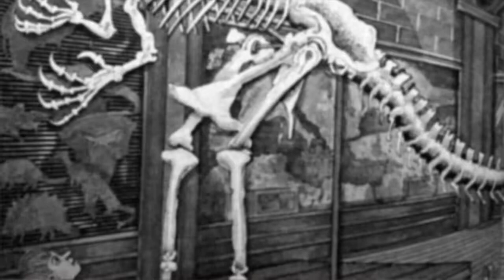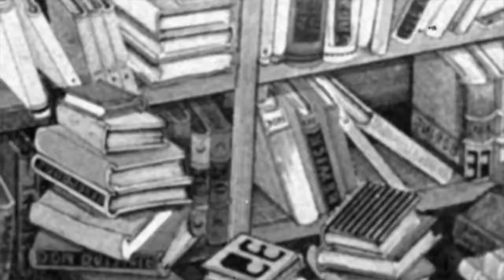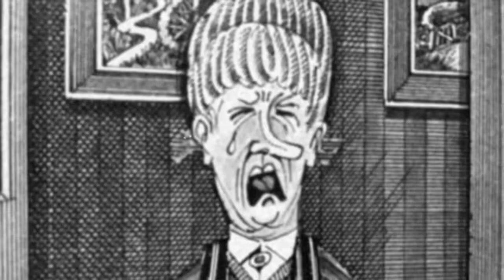Miserable Aunt Bertha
John Vernon Lord and Fay Maschler heart-warming vintage tale sheds light on how to brighten up the ones we love.

Poor Aunt Bertha. Everything makes her miserable, nothing can cheer her up. So when her young nephew comes to stay with a mission to make her smile things go very badly. That is, until he finally stumbles on the one thing that might actually cheer her up.

Read by Tim Crouch, featuring Victoria Brazier, with music by Koby Israelite,  this is a perfect bite-sized treat for all ages 3+ and their families.